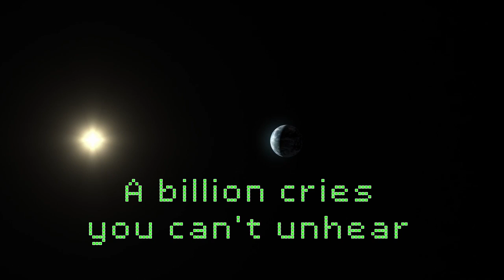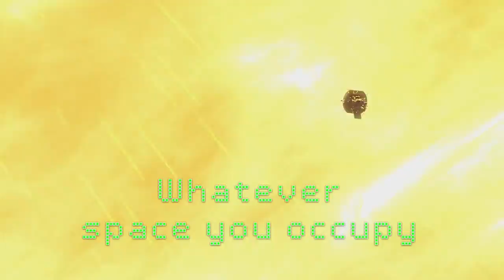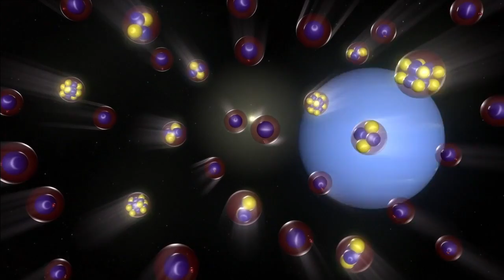Hopeful Monster - HYDRA - Lyric Video (NASA)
Hydra (noun)
fem. of Greek hydros, “water snake,” from hydōr, “water”
1
Greek mythology
A many-headed serpent killed by Hercules; when one head was cut off, two grew in its place
2
Any persistent adversity with many sources and causes, not to be overcome by a single effort
3
Astronomy
The largest constellation, represented on old maps by a serpent
4
Biology
Any of a family (Hydridae) of small, freshwater, hydrozoan soft-bodied polyps

In Greek mythology, the Hydra was a many-headed serpent. If you cut off a head, two would grow back. Hydra was also the name of the arch-villainry in James Bond films -- with its endless supply of expendable minions, recalling the same sort of anonymous, relentlessly self-replicating foe Hercules faced.

But at its source, the word hydra refers to water, and if I've learned anything from literature and the sciences, it's that human beings are just ugly bags of mostly water. And that Hydra is the name of the largest constellation in the sky. You and I are not the heralded hero, we are the nameless horde, the drops in the bucket. Let's open the flood gates.

I hope my song speaks to you. But if it doesn't, you are cordially invited to take it apart and put it back together in a way that does speak to you, maybe even for you. I'm very proud of it and I truly hope you will do something better with it than I could. Or even just different. Strength in numbers & all that.

(no subscription required).

Images by NASA